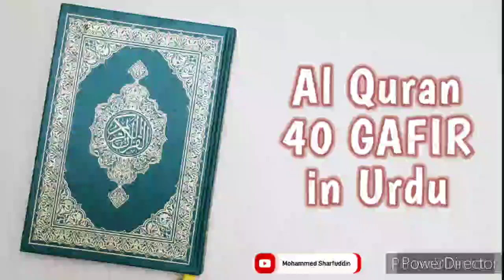040 Surah Gafir _ Al Quran in Urdu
Al Quran Arbi and Urdu Translation 👇🏼

Al Quran Arbi and Hindi Translation 👇🏼

Al Quran Only Arbi  👇🏼

Al Quran Arbi and English Translation 👇🏼

Al Quran Only Tamil Translation 👇🏼